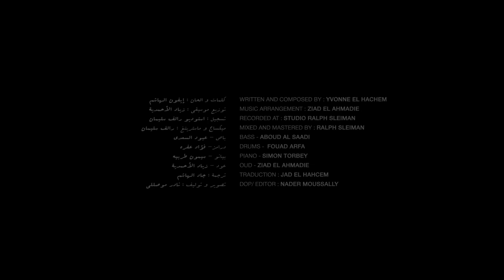Yvonne El Hachem | Law Ta3ref | لو تعرف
Written and Composed by: Yvonne El Hachem.
Directed, shot and edited by: Nader Moussally

Music Arrangement: Ziad El Ahmadie

Bass: Abboud Saadi
Drums: Fouad Afra
Piano: Simon Torbey
Oud: Ziad El Ahmadie

Recorded at: Studio Ralph SLeiman
Mixed and Mastered by: Ralph Sleiman

Translation by Jad El Hachem

Facebook Official Page: Yvonne El Hachem

لو تعرف إنو الدني ما بتدور حواليك
لو تعرف إنو بكرا رح يفضوا إيديك
إنو الوقت بضلو يبرم مهما ناموا عينيك
إنو ما فيه شي بضل...
بركي تعيش غير هيك.

لو تعرف إنو الوضع ما بيحمل إنتظار
لو تعرف إنو الولد صار اليوم ختيار
كلها سودا ذكرياتو
ومش ناطر بقا الكتير
خايف بس تخلص حياتو كلا زبالي وتعتير

لو تعرف إنو الوقت خلص من زمان
لو تعرف إنو الحلم مش قابل بقا ينام
هيدي صرخة ناس محروقة
هيدي صرخة كل الناس
مش رح نقبل نبقى لعبة
خلصنا منو هيدا الكاس

لو تعرف إنو العمر بدو يخلص بساعات
لو تعرف إنو بكرا يمكن تنتهي الحياة
يمكن وقتا بس رح تقدر تشيل الوج اللي عليك
يمكن وقتا بس رح تسأل:
كيف ما وعيت قبل هيك؟